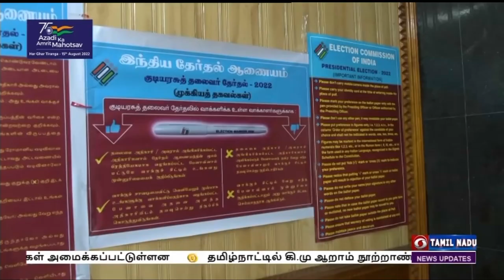குடியரசுத் தலைவர் தேர்தல் வாக்குப்பதிவு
நாட்டின் 16 ஆவது குடியரசுத் தலைவர் தேர்தல் நிறைவு -  பிரதமர் நரேந்திர மோதி, மத்திய அமைச்சர்கள், தமிழக முதலமைச்சர் மு க ஸ்டாலின் உள்ளிட்டோர் வாக்களிப்பு.